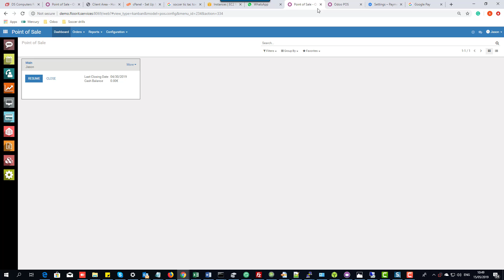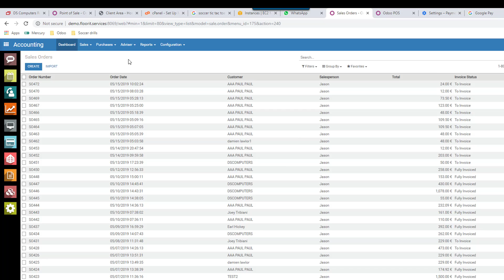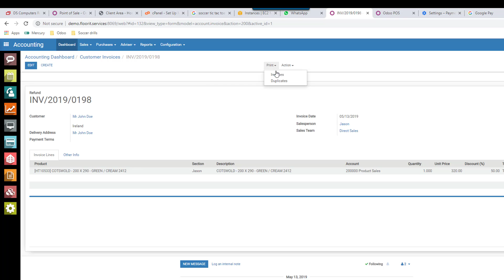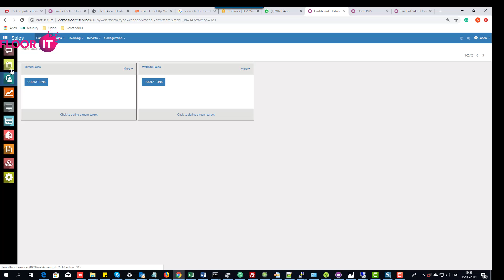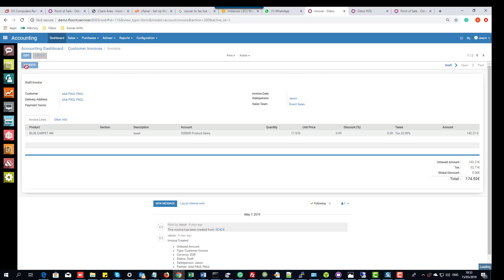Floor IT Intro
Introduction to Sales Flooring system for Tile Shops and Furniture Shops